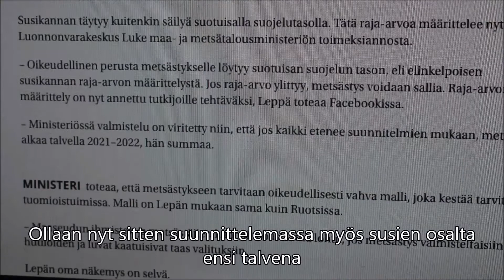Susi ei kuulu ihmisen pihapiiriin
Susi ei kuulu ihmisen pihapiiriin. Ihmiset ovat huolissaan yhä lähemmäksi tulevien susien takia. Huoli on perusteltu. Kannanhoidollinen metsästys varmistaa sen, että turvallinen asuminen maaseudulla, kotieläimet voivat olla turvassa ja koiria voi jatkossakin käyttää osana metsästystä.

Keskusta on esitellyt susien kannanhoidollisen metsästyksen mallin, joka kestää tarvittaessa oikeudessa ja josta tulee aidosti toimiva tapa hallita susikantaa.  Tavoite aikataulun osalta on vuoden 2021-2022 talvi. Lisää aiheesta Noin viikon Köntässä!